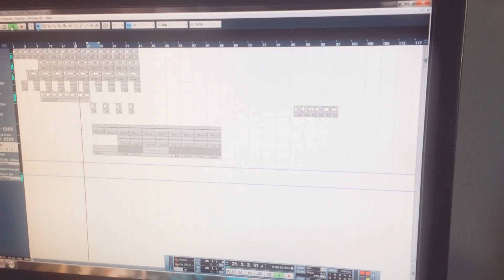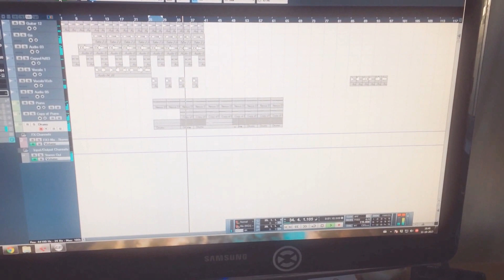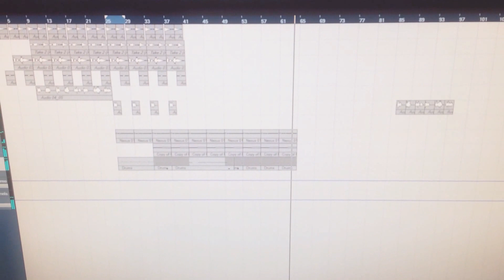Danny Krichel - The Nighttime (Preview)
This is one of the new projects I'm working on. In this track I recorded my own vocals 😳 and played the guitar live and recorded it. I used the lyrics from Paul Kalkbrenner - Sky and Sand. This will be a dreamy chill track for lazy Sundays.. I hope you'll like the idea..